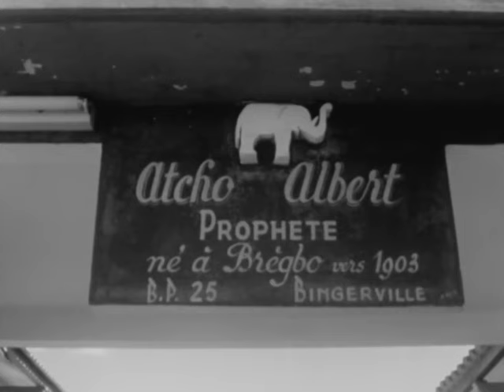ivoirien de 1962-Houphouet Boigny rare archive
Cote d'ivoire, indépendance, France, AOF Abidjan, archive